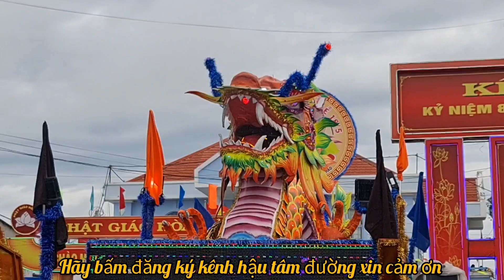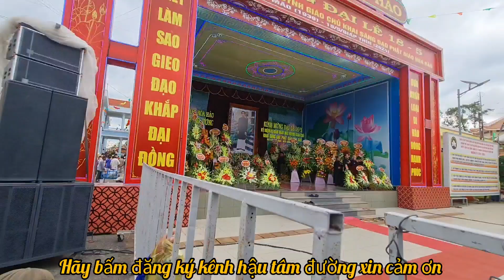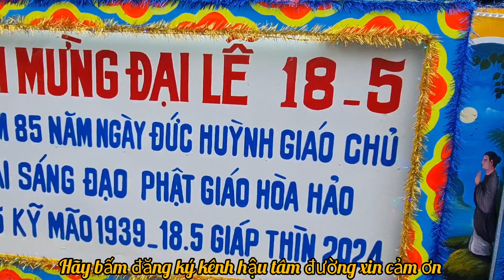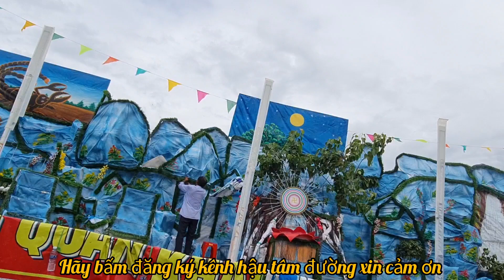ngày lễ khai đạo pghh 17.05.2024